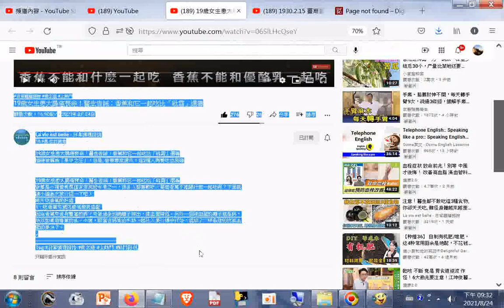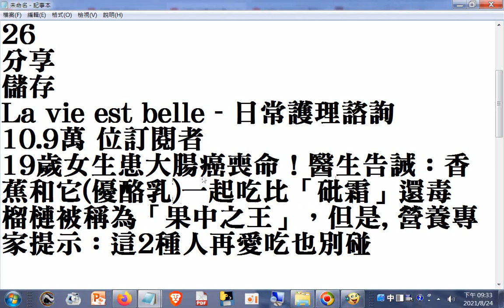分享 香蕉和它一起吃比「砒霜」還毒 (香蕉不能和優酪乳或芋頭或牛肉或紅薯一起吃)(急性腎炎患者不能吃香蕉)+網址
閩南語讀經影片合輯